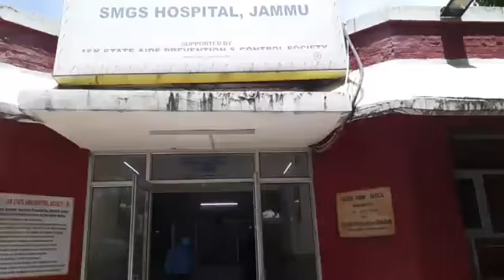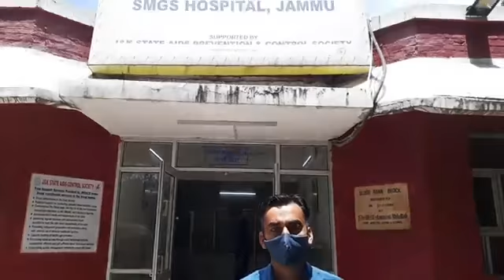BJP Youth Wing donating Blood at SMGS